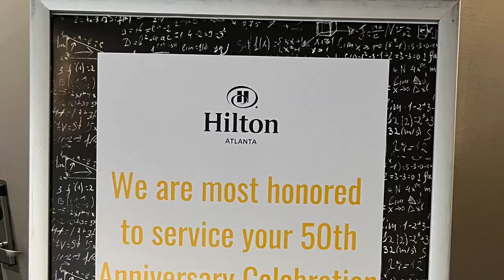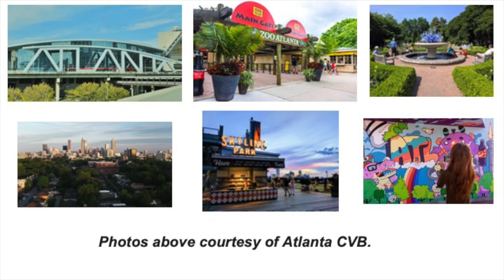50th AMATYC Annual Conference Invitation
Mathematics on My Mind - Join us in Atlanta!
AMATYC Southeast Vice President: Alvina Atkinson